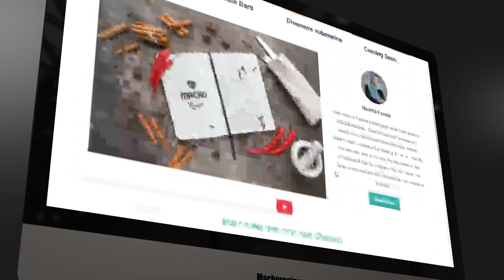Macho recipes Website Promo | Written Recipes with additional tips.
Proudly presenting our new Website Machorecipes.com your destination for amazing recipes.
Our goal with this newly created website it to create a very user friendly browsing experience for recipes.
We will be constantly updating new recipes with step by step instructions and additional tip and techniques.

All Contents of this Channel is Copyright protected.
Macho Recipes©️
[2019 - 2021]